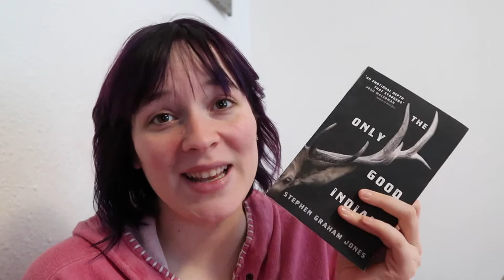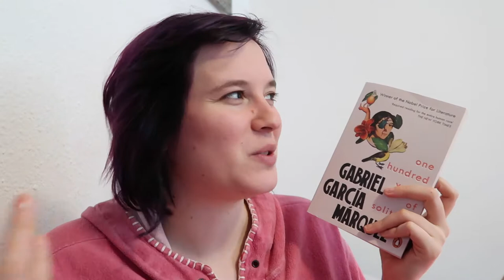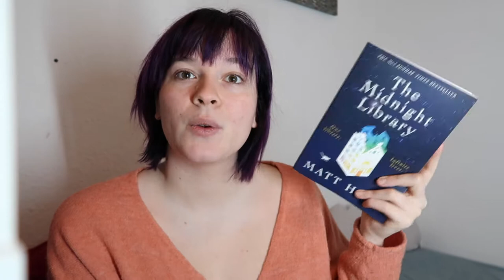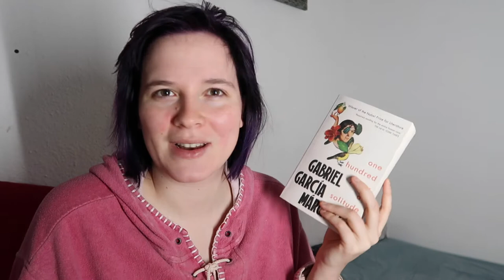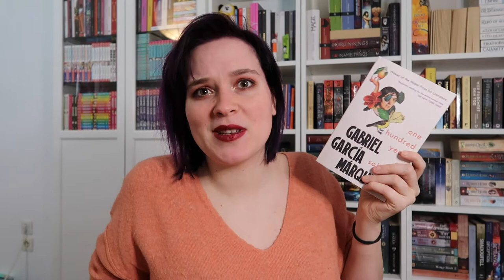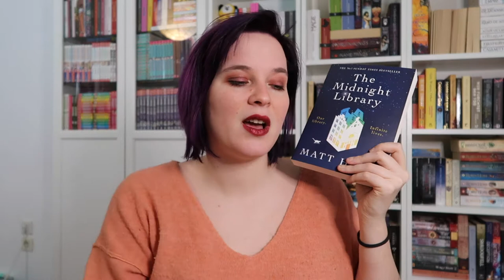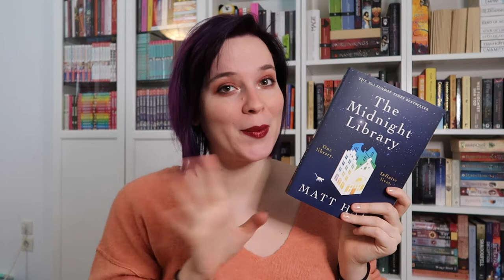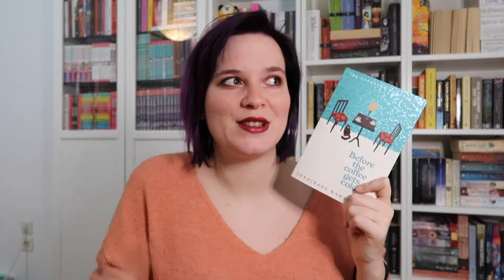Reading my Favourite Booktubers' Favourite Books | Wrap Up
So here's part 2 bc the full file didn't upload properly o_o